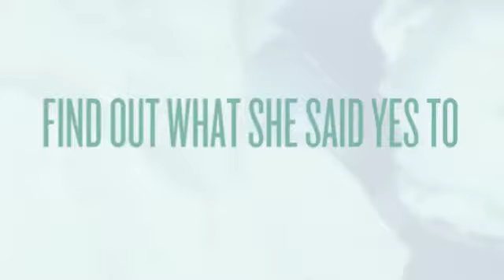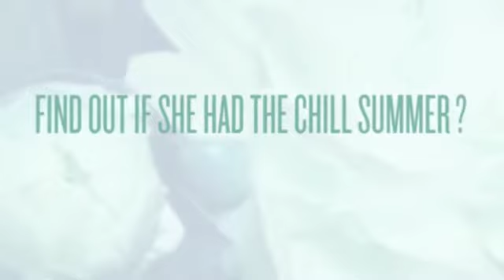Catch a Fallen Star Book Trailer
Catch a Fallen Star book trailer created using Animoto.